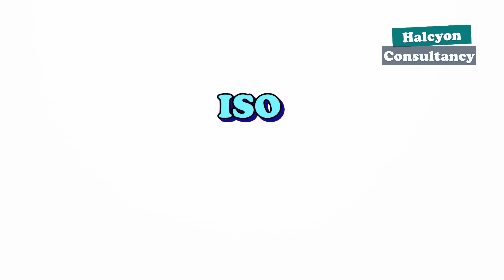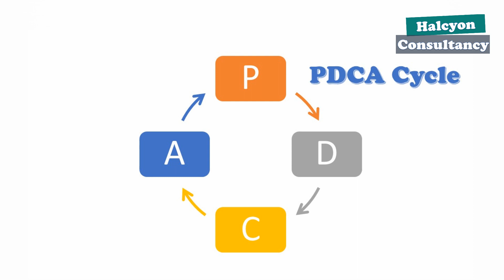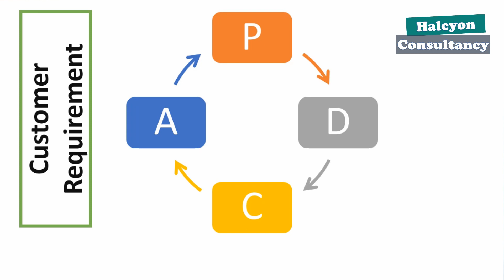ISO 9001:2015 - Quality Management System | Halcyon Consultancy | QMS - Part - 1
ISO, ISO 9001: 2015 තත්ත්ව කළමනාකරණ පද්ධතිය (QMS) යනු කුමක්ද සහ එහි ප්‍රතිලාභ මොනවාද? Halcyon කණ්ඩායම විසින් සරල පැහැදිලි කිරීමක්
What is ISO, ISO 9001:2015 Quality Management System (QMS) and what are the benefits? A simple explanation by Halcyon Team